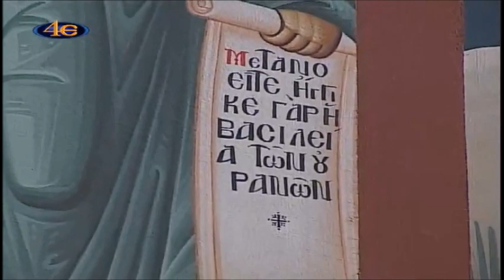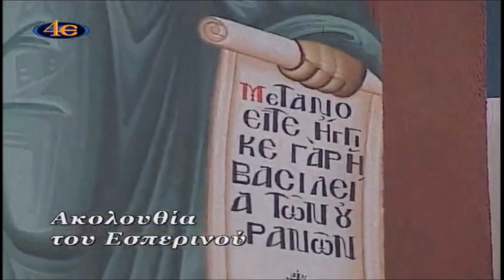Ακολουθία του Εσπερινού-23 Φεβρουαρίου (Α' και Β' Εύρεση Τιμίας κεφαλής του Αγίου Ιωάννου Βαπτιστού)